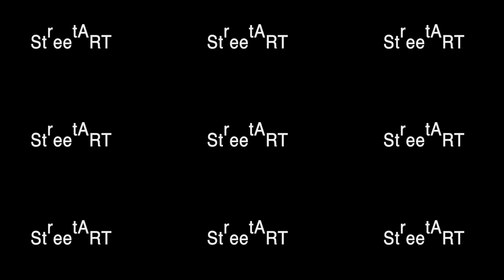FIGOXSHIN & HADES & VB / HIBA علاش مجموعين فستوديو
HIBA REC 3